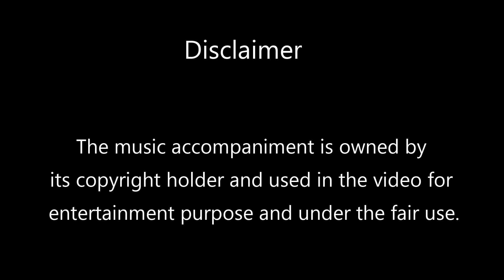I'll Always Love You by Taylor Dayne (Cover)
Doodze7324  is a  variety show channel for everyday ordinary living.

I'm no singer and would just love to sing for fun. For today's video, I'm attempting to sing the popular Taylor Dayne's song. Please forgive my off pitches.

I hope you enjoyed the video. Let me know what you think.

Karaoke source:

Your support is highly  appreciated and goes to our channel operations and charity works: